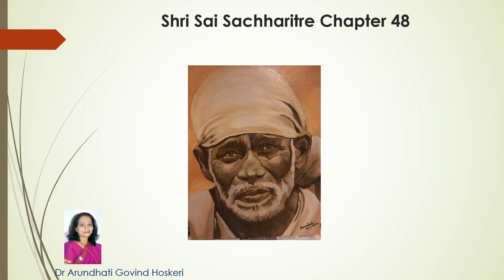Shri Sai Sachharite Chapter 48 ( ಶ್ರೀ ಸಾಯಿ ಸಚ್ಚರಿತೆ -ಅಧ್ಯಾಯ 48 )Dr. Arundhati Hoskeri